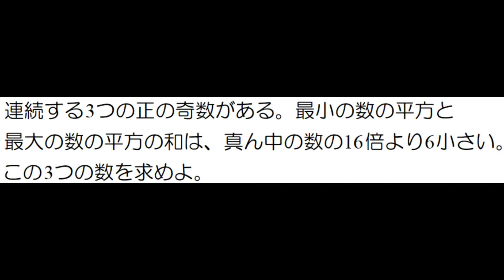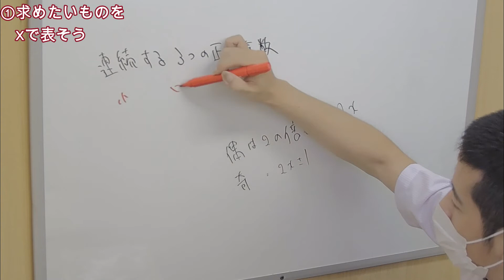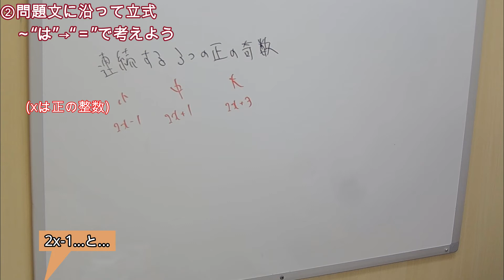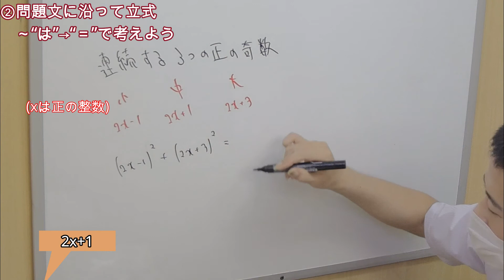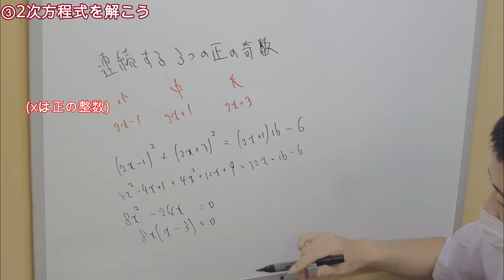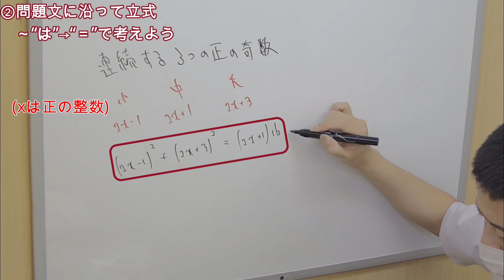【中学数学】2次方程式：数に関する問題⑤ 連続する3つの正の奇数がある。最小の数の平方と最大の数の平方の和は、真ん中の数の16倍より6小さい。この3つの数を求めよ。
■チャプター
0:00 オープニング
0:05 問題文
0:12 問題解説①求めたいものをxで表そう
1:54 問題解説②問題に沿って立式、～“は”→“＝”で考えよう
3:31 問題解説③2次方程式を解こう
4:38 問題解説④設定した文字にxを戻そう
4:59 今回のポイント
5:25 名言

■関連動画
【中学数学】2次方程式：数に関する問題①　ある正の数の平方は、もとの数の2倍より8だけ大きいという。もとの数を求めよ。

【中学数学】2次方程式：数に関する問題②　差が3で、積が40になる2つの負の数を求めよ。

【中学数学】2次方程式：数に関する問題③　連続する3つの自然数がある。そのうちの最小の数と最大の数の積は、3つの数の和の3倍より1小さい。この3つの数を求めよ。

【中学数学】2次方程式：数に関する問題④　連続する3つの負の整数がある。それぞれの数の平方の和は194である。この3つの数を求めよ。

■動画情報
科目：数学